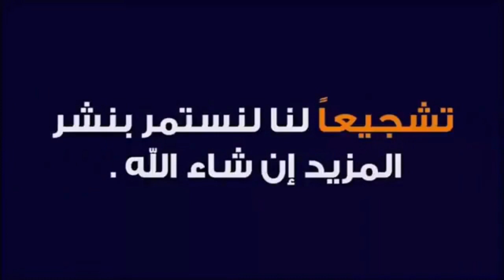تدريب كلاب المالينوا على السير بدون سلسلة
تدريب الكلب على أمر الهييل كيف تعلم كلبك السير بدون سلسلة المشي بدون مقود تدريبات الطاعه للكلاب شاهد اسهل طريقة لتدريب الكلب على السير بدون سلسلة
مواقع التواصل الإجتماعي الخاصة بي:👇
كلاب البيتبول
كلب بيتبول
تدريب الكلاب
أخطر كلاب في العالم
تشريس الكلاب
تدريبات طاعه
معلومات عن كلاب
اضخم كلاب
كلب الهاسكي
كلب الجولدن ريتريفر
كلب البوميرنيان
كلب الدوبرمان
كلب جريفون
كلب بلدي
تدريب الكلاب